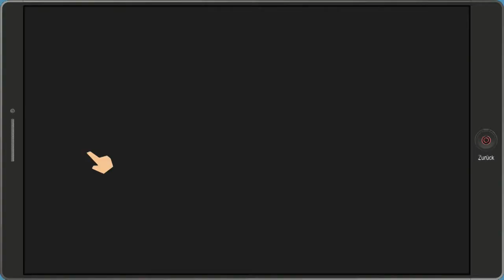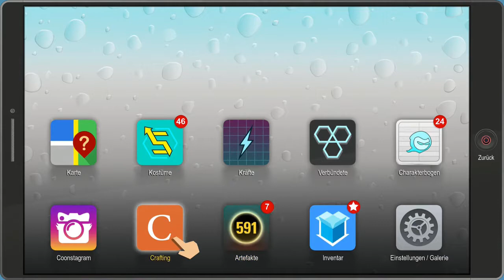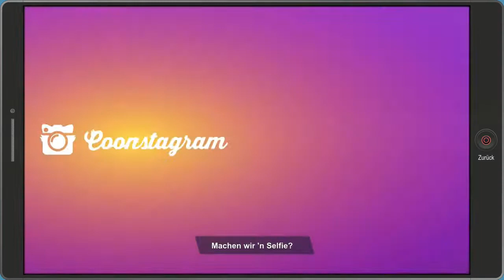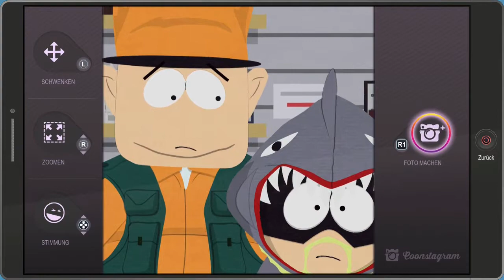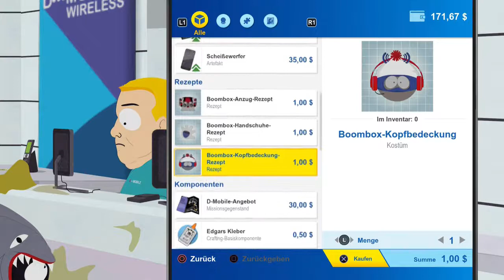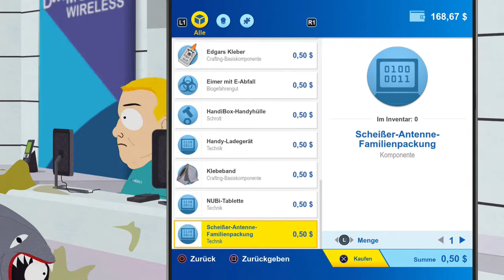Let's Play ► South Park - Die Rektakuläre Zerreissprobe ● #028 ● ...Krebsmenschen, Krebsmenschen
Let's Play ► South Park - Die Rektakuläre Zerreissprobe ● #028 ● ...Kreeeebsmenschen, Kreeeebsmenschen (German/Deutsch) ● Let's Play von Courgan/Chris Courgan/iAmCourgan ● Moderiertes Gameplay (German/Deutsch) auf der/dem PS4/PC

KEY WORDS _____________________________________________________

PLAYLISTEN ____________________________________________________

SPIELINFOS _____________________________________________________

South Park: Fractured But Whole

Über dem friedlichen Bergstädtchen South Park breitet sich Dunkelheit aus. Eine neue Macht erhebt sich, um das Böse herauszufordern. Eine Gruppe Superhelden wird sich zusammentun, angeführt von einem nachtaktiven Jäger, der geschworen hat, South Park vom Gesindel zu reinigen.

Erneut schlüpft der Spieler in die Rolle des „Neuen“. Als neuestes Mitglied der Coon und Freunde gestaltet er einen eigenen Superhelden, baut sich einen Ruf auf und nutzt die Superheldenkräfte, um South Park zu retten. Nur dann können Coon und Freunde ihren rechtmäßigen Platz als das größte Superhelden-Team aller Zeiten einnehmen und den Filmvertrag ergattern, den sie so redlich verdienen.

In einer Stadt in den Fängen des Chaos, erheben sich Coon und Freunde um den Tag zu retten.

(Quelle: Amazon)

SOCIAL MEDIA __________________________________________________